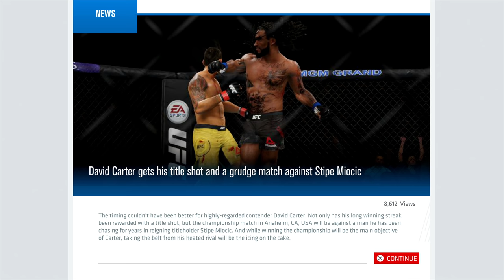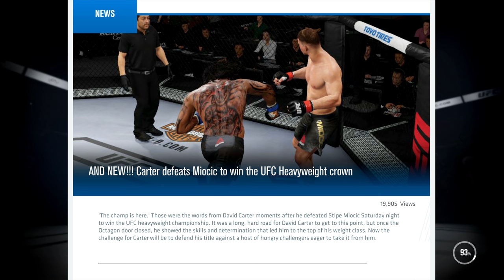UFC 3 GOAT Career Mode Ep. 17 - HEAVYWEIGHT CHAMPIONSHIP FIGHT! | iPodKingCarter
UFC 3 GOAT Career Mode Ep. 17 - Heavyweight Championship Fight vs. Stipe Miocic | 4K PS4 Gameplay

PURCHASE EA Sports UFC 3 HERE:
PS4 VERSION
XBOX ONE

Hey guys, welcome back to another UFC 3 CAREER MODE video. In this gameplay i'm fighting against Stipe Miocic in UFC 281 for the Heavyweight Championship Belt. Spam that like button for more UFC 3 CAREER MODE daily gameplay.

MY UFC 3 BUILD:
Weight Class: Heavyweight
Style: Striker
Name: David Carter
Height: 6'6"
Weight: 265 lbs.
Wingspan: 81"
Handedness: Orthodox